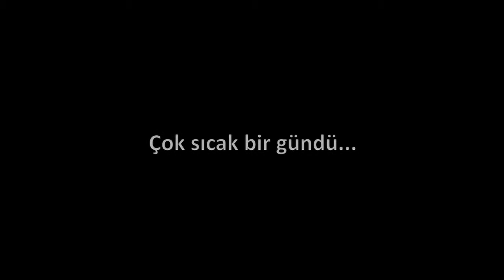Kuşlar ve Köpekler - Kısa Film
Biri sokaktan, diğeri barınaktan bir ay arayla alınıp aynı evde yaşayan iki köpeğin yeni hayatlarını gösteren komik kısa filmi.